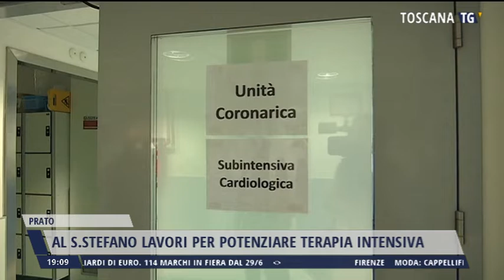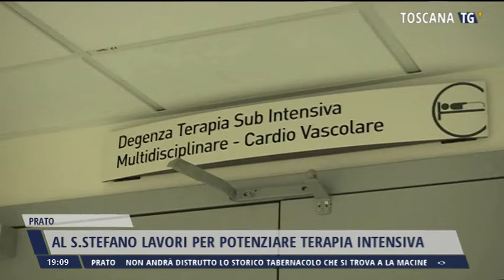2022-07-03 TG REGIONALE